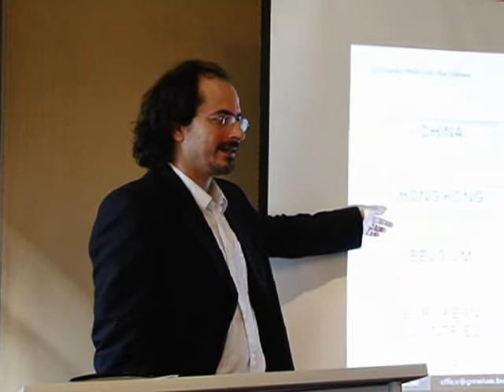Double taxation treaties between China&Belgium - Belgium & Hong Kong - David Wasserman - 4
The double taxation treaties between China and Belgium (1985) and between Belgium and Hong Kong (2003) - David Wasserman
CHINA-EUROPE: WHICH DIALOGUE?
.Videographer. Hector Cordero (NYC)